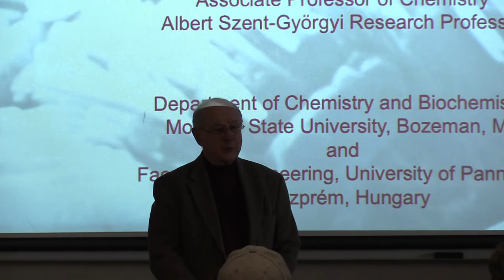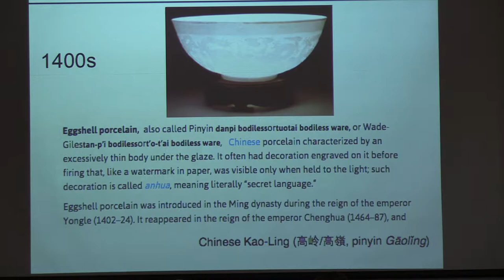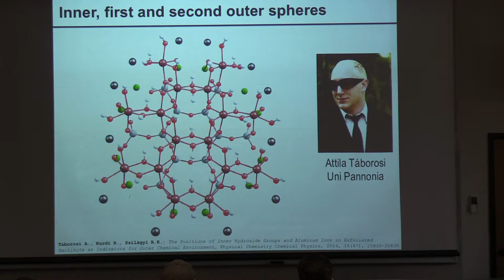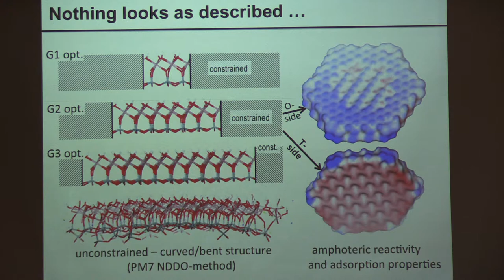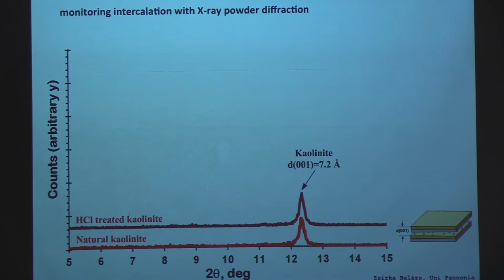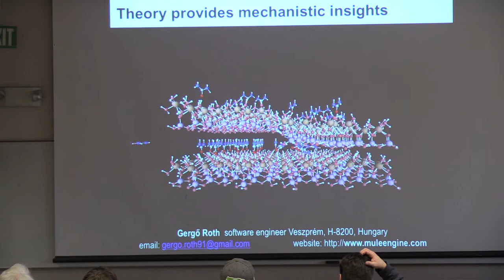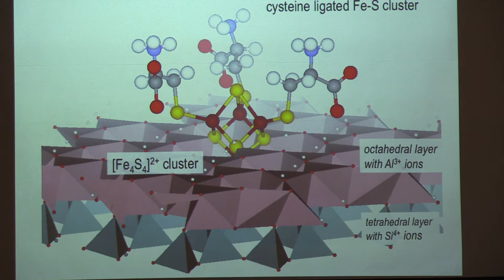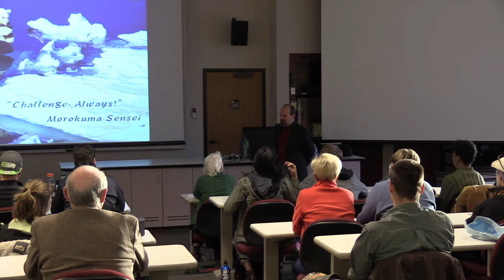A Molecular Approach to Clay Materials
Dr. Robert K. Szilagyi was born, raised, and educated up to the Ph.D. level in Hungary. He joined the faculty at Montana State University (MSU) in 2003 after postdoctoral positions at Emory University with Prof. Morokuma, and at Stanford University with Profs. Solomon, Hedman, and Hodgson. After earning tenure at MSU in 2009, he started to explore his international roots and established funded research programs in Hungary and Japan. Over time his research interests have evolved from bioinorganic research to experimental, spectroscopic, and computational aspects of material science and engineering.